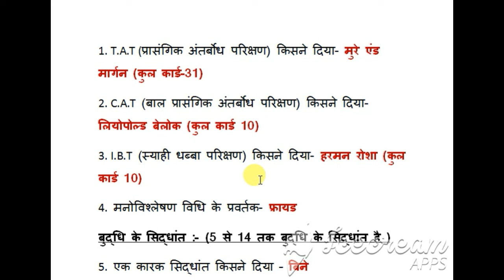बाल मनोविज्ञान के 35 महत्वपूर्ण सिद्धांत TET में यही से आएगा